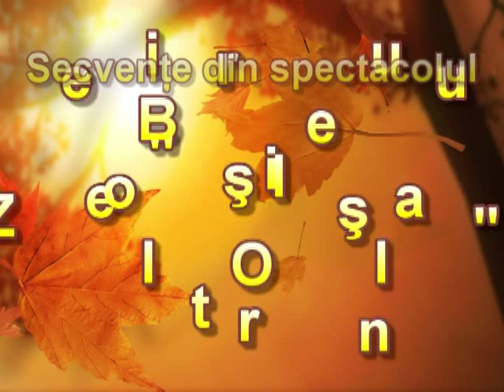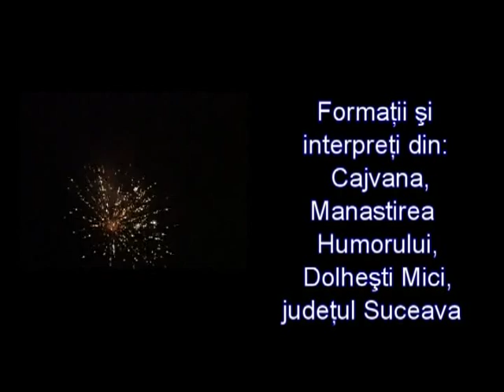Secvenţe din Spectacolul "Zilele Oraşului Broşteni"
8 Septembrie 2013